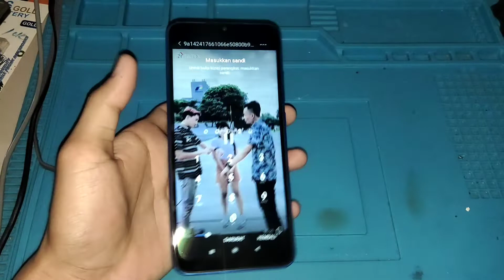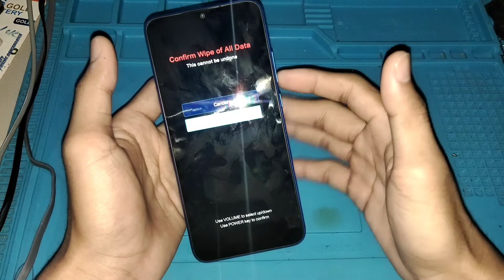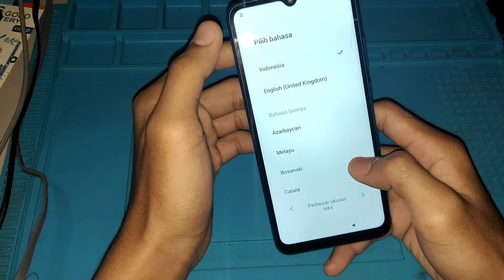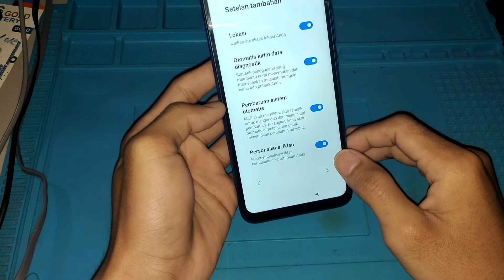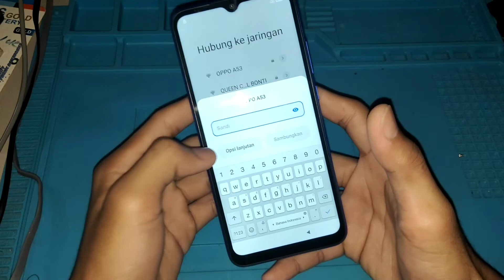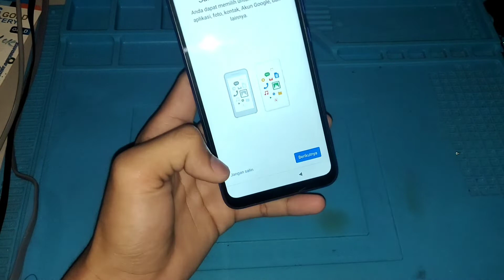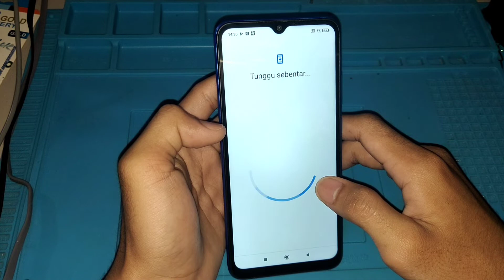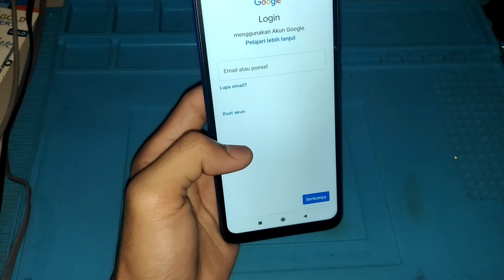Redmi 9A lupa sandi!!! Mudah bangett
Hallo pren kembali lagi di channel ku, disini tutorial cara membuka sandi di hp redmi 9A yg terkunci ya!
Semoga video membantu & bermanfaat 🙏